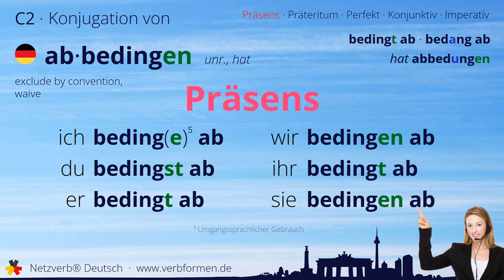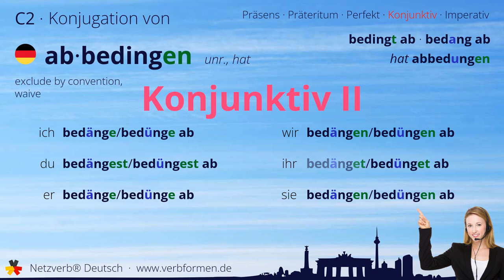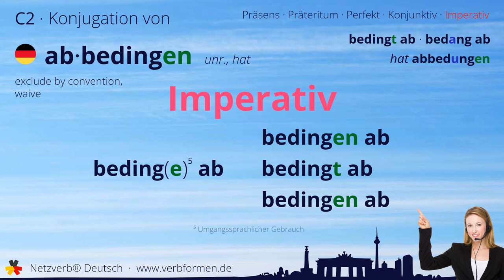Konjugation Verb „abbedingen“ (unr., hat) - alle Zeitformen, Lernvideo, Tutorial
Die Konjugation des deutschen Verb „abbedingen“ (unr., hat) in allen Zeitformen lernen und nachschlagen. Präsens, Präteritum, Konjunktiv, Imperativ und Perfekt des Verbs abbedingen mit Grammatik, Bedueutung und Übersetzung. Tutorial bzw. Lernvideo zum Lernen des Verbs geben. Das Verb gehört zum Wortschatz des Zertifikats Deutsch im Spachnivau C2.

Bedeutung: durch einen Vertrag eine gesetzliche Bestimmung ausschließen; außer Kraft setzen; kündigen; ausschließen; stornieren; zurückziehen

Übersetzung: exclude by convention, waive

00:00 Einleitung
00:19 Stammformen
00:30 Präsens
00:45 Präteritum
01:02 Perfekt
01:20 Konjunktiv I
01:36 Konjunktiv II
01:58 Imperativ